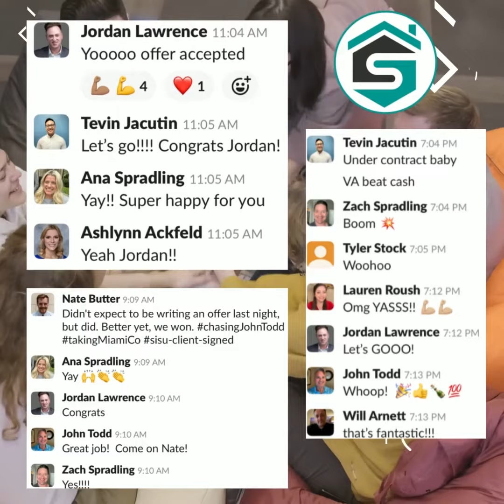The Spradling Group Is Hiring Real Estate Agents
Only 8% of Agents Sold 4 or more homes in the last 6 months! Agents on the Spradling Group Average 9 Homes sold their first 6 months on the team!